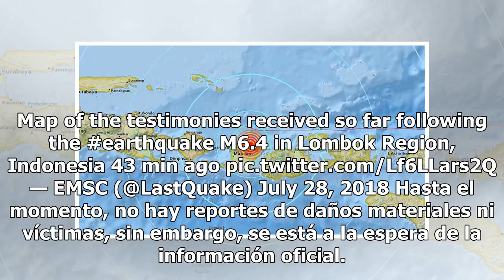Alerta en Indonesia: fuerte sismo sacude al país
Medios internacionales reportaron un potente sismo de 6.4 en Indonesia, en las islas de Lombok. El movimiento telúrico se produjo hoy a las 18:47 de la hora local con un epicentro localizado a 52 kilómetros al noreste de la ciudad de Mataram y a 1.4 kilómetros de la localidad de Lelongken. En las pr...